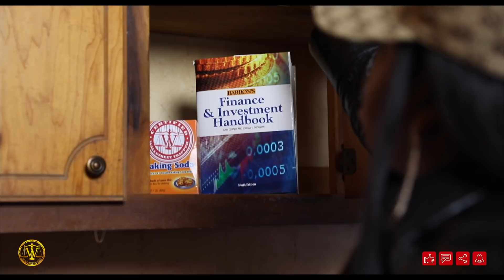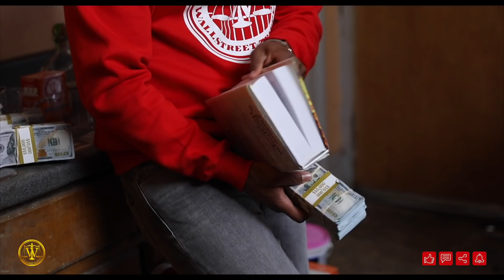Big Trap: A Day In The Life Ep2